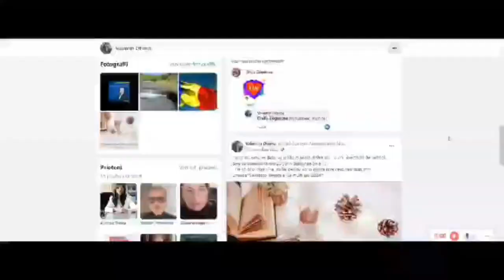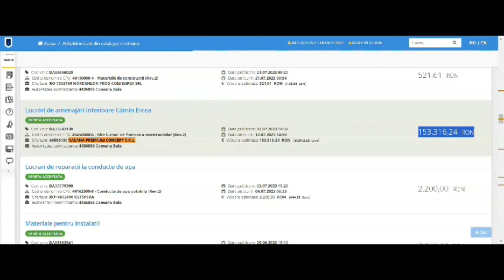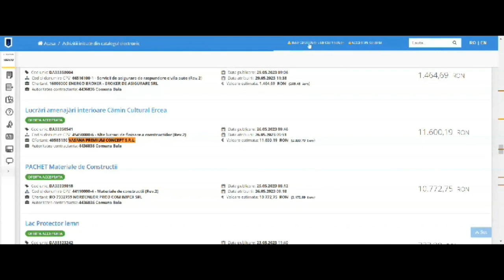ViataLaZid 2024 05 31 07 14 22